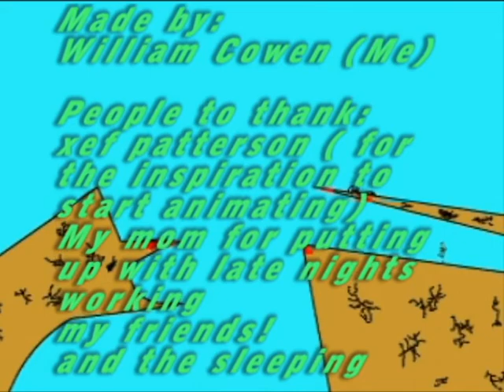Da Awsome Ditch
This is the last stick fighure animation i will do. Thank you Dragonforce and xef patterson (for making me want to start animating)